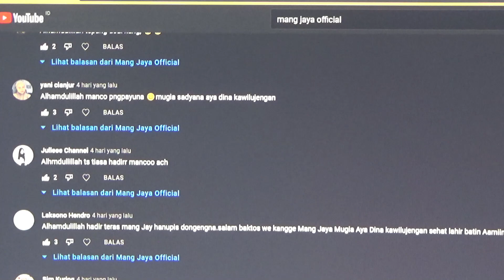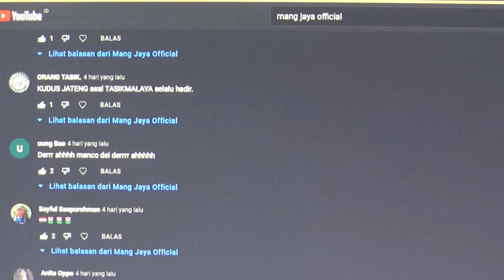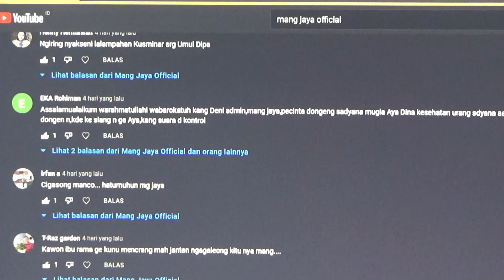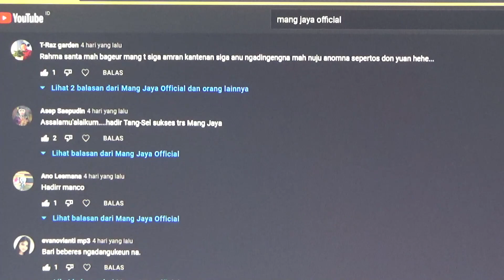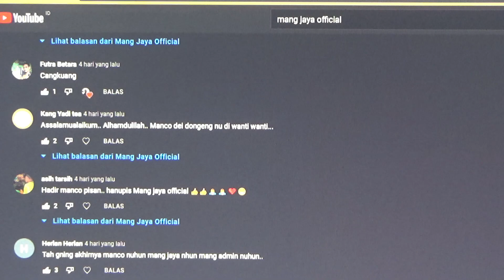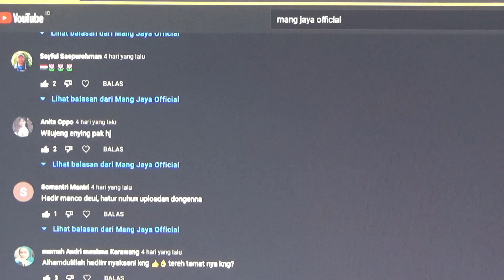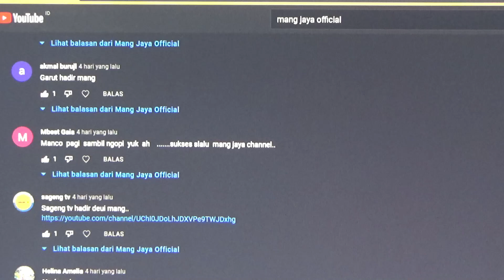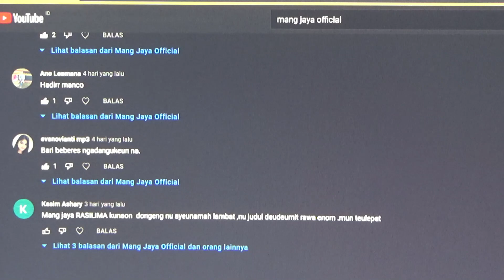Dongeng Enteng, Bagian 21, Beranak Dalam Kubur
Teror arwah penasaran nyi Kadarsih terus menghantui kehidupan Dani dan Sunarti, sehingga akhirnya Sunarti mempunyai jalan untuk meminta cerai dari Dani dengan alasan ketakutan akan ancaman arwah penasaran

Dongeng Enteng Mang Jaya yang berjudul Beranak Dalam Kubur adalah karangan Tatang K.S. Diproduksi sekitar tahun 1976 dan disimpan audionya dalam bentuk kaset, untuk ditayangkan di Youtube dirubah ke bentuk digital.